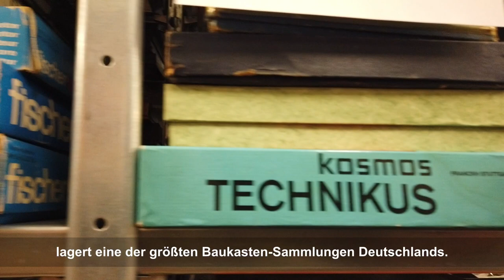CdV BW 2022: TECHNOSEUM | Baukastensammlung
Coding da Vinci Baden-Württemberg 2022 – Präsentation des Datensets "Baukastensammlung" / TECHNOSEUM